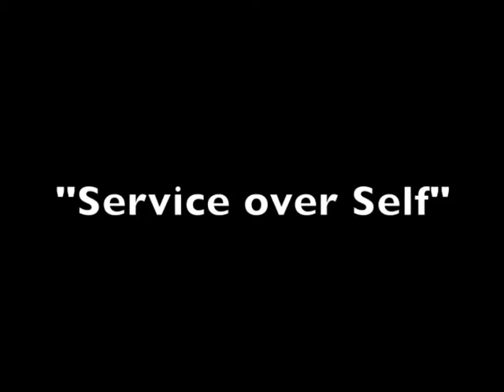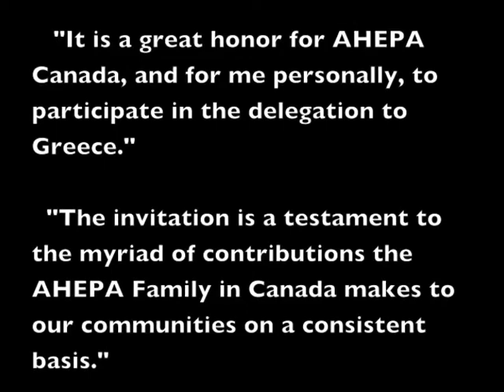Nick Aroutzidis CEGA intro Video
2011 CEGA Award for Civic Responsibility - Nick Aroutzidis